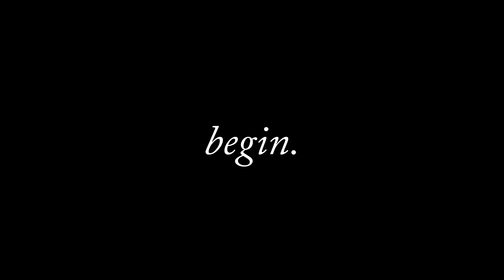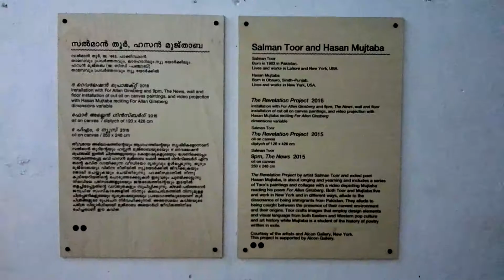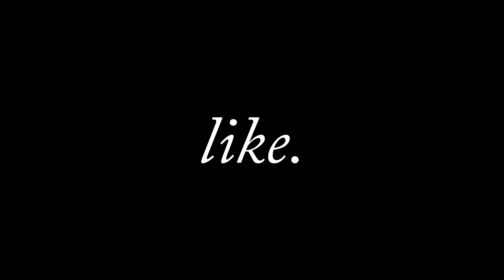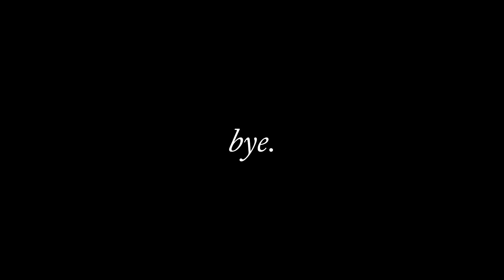Kochi-Muziris Biennale 2016 Vlog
Kochi-Muziris Biennale is India's largest contemporary art exhibition held every two years in Fort Kochi, Kerala, India where Indian and international artists exhibit artworks across a variety of mediums including film, installation, painting, sculpture, new media and performance art.